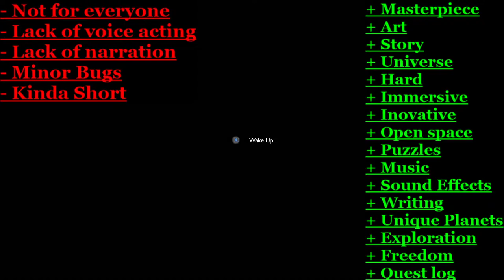Is OUTER WILDS worth playing in 2021? - My Fair Review - Space Masterpiece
Is OUTER WILDS worth playing in 2021? - OUTER WILDS - My Fair Review

Here is a review for OUTER WILDS in 2021.
OUTER WILDS - My Fair Review
OUTER WILDS worth playing in 2021?
OUTER WILDS worth playing?
OUTER WILDS review.

SECTIONS and how I rated OUTER WILDS.
1.    STORY 10/10
2.    GAME BUGS AND OPTIMIZATION 9/10
3.    GAME TIME 8/10
4.    GAME DIFFICULTY 10/10
5.    MAPS AND GRAPHICS 10/10
6.    GAMEPLAY 10/10
7.    LEVELING AND ITEMISATION 9/10
8.    NPC'S AND ENEMIES 10/10
9.    MUSIC AND SOUND 9/10

CONCLUSION - 85 POINTS(9 SECTIONS) - 9.4/10 FINAL VERDICT for OUTER WILDS. 07/17/2021

Check when I go live.

If you wish to become friends with me on Steam, add 'Werglia'.

Join me when you are bored or in a need of a good company.
I stream almost every day.

Named Game of the Year 2019 by Giant Bomb, Polygon, Eurogamer, and The Guardian, Outer Wilds is a critically-acclaimed and award-winning open world mystery about a solar system trapped in an endless time loop.
A World That Changes Over Time
The planets of Outer Wilds are packed with hidden locations that change with the passage of time. Visit an underground city of before it's swallowed by sand, or explore the surface of a planet as it crumbles beneath your feet. Every secret is guarded by hazardous environments and natural catastrophes.
Grab Your Intergalactic Hiking Gear!
Strap on your hiking boots, check your oxygen levels, and get ready to venture into space. Use a variety of unique gadgets to probe your surroundings, track down mysterious signals, decipher ancient alien writing, and roast the perfect marshmallow.

00:00 Intro
02:12 Story
03:37 Bugs and Optimization
04:09 Game Time
05:10 Difficulty
06:11 Maps and Graphics
06:42 Gameplay
07:14 Lvling and Itemisation
08:03 Npc's and Enemies
09:14 Music and Sound
09:41 Final Verdict